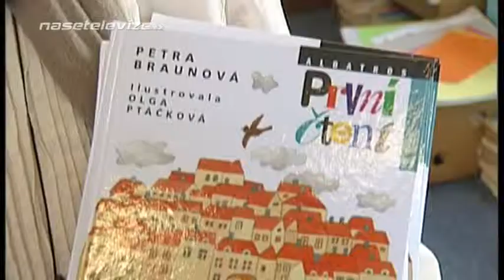JIČÍN - Pasování prvňáčků na čtenáře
Důležitý den pro spoustu prvňáčků i pro jejich rodiče nastal v pondělí 31. ledna 2011, kdy byly děti oficiálně pasovány na čtenáře. Ke slavnostnímu aktu se všichni sešli v knihovně Václava Čtvrtka v Jičíně, kde tento nápad vznikl. V pasovací komisi byl ředitel 3. ZŠ Miloš Vejvoda, starosta města Martin Puš, ředitelka knihovny Jana Benešová, spisovatelka Petra Braunová a programový ředitel nakladetelství Albatros Ondřej Müller. Od všech členů pasovací komise dostaly děti malý dárek. Z rukou starosty Martina Puše převzaly osvědčení, že jsou čtenáři a dále dostaly průkazku do knihovny, knihu a leporelo. Nechybělo ani první pololetní vysvědčení. Spisovatelka Petra Braunová, která dětem věnovala knihu Jak se Vojta ztratil, četla jako dítě často a ráda. Prostřednictvím svých knížek láká děti ke čtení i v dnešní uspěchané době. Oslava toho, že se děti naučily znát písmena, umí je skládat do vět a číst si v knížkách, je určitě výborná věc. Všichni členové komise vyjádřili přání, aby děti u knih zůstaly, aby je k tomu vedli i rodiče a aby děti dokázaly dát knize přednost před televizí a počítačem. Ale i v dnešní hektické době se najdou děti, které se uchylují ke knížkám a také se rády vracejí do knihovny, kde pro ně organizují různé akce. Všichni prvňáčci ze všech základních škol v Jičíně se stali hrdými držiteli oficiálního osvědčení, že již umí sami číst. Snad bude jejich touha po čtení co nejdelší.

Redaktor: Jitka Sochorová, kamera: Luděk Vondrouš, střih: Jitka Sochorová